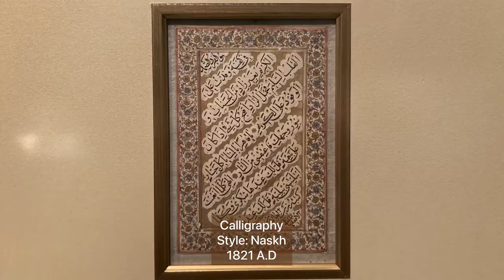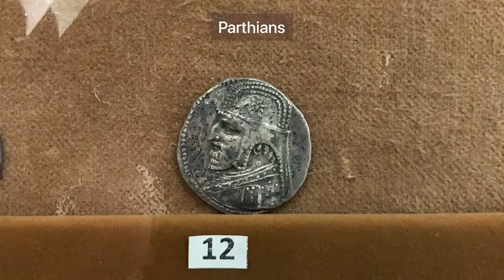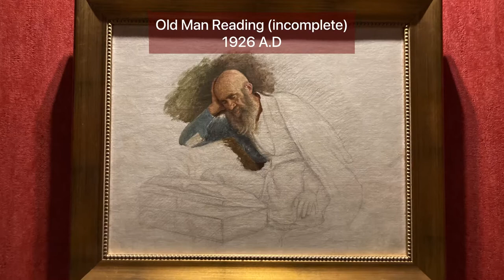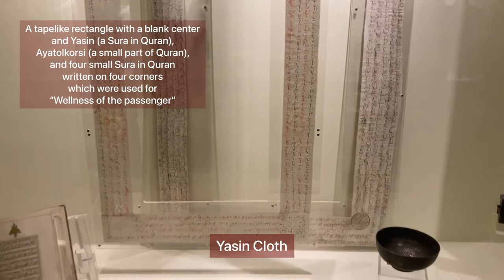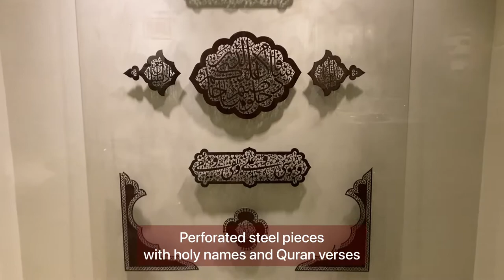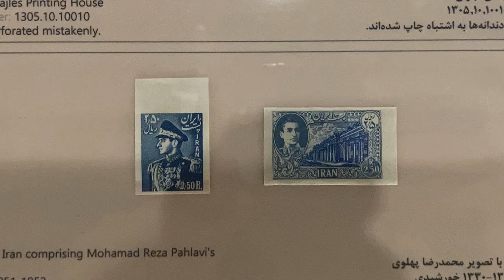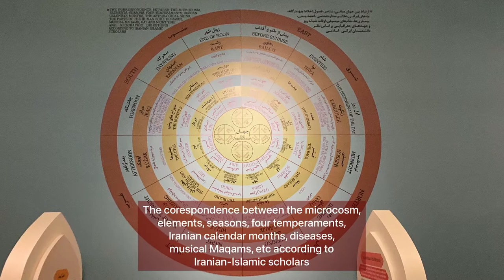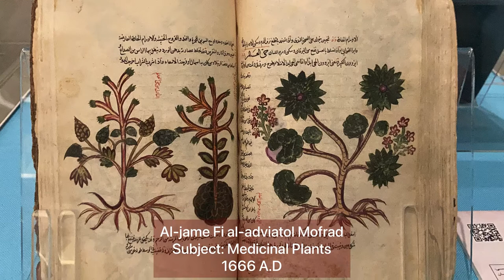Malek National Museum and Library | کتابخانه و موزه ملی ملک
Malek National Library and Museum Institution (MNLMI) is the first private museum in Iran, and one of the 6 large libraries holding exquisite manuscripts. The MNLMI collection is a rich trove of the best manuscripts and Iranian historical artworks. It is one of the biggest libraries of precious manuscripts in Iran, built by Haj Hussein Agha Malek, the richest man in Iran at the time. He built it in a traditional Persian architecture style. So join me, Sara Kalantari, to visit this museum.

موسسه کتابخانه و موزه ملی ملک اولین موزه خصوصی ایران و یکی از 6 کتابخانه بزرگ دارای نسخ خطی نفیس است. این مجموعه گنجینه‌ای غنی از بهترین نسخه‌های خطی و آثار هنری تاریخی ایران است. یکی از بزرگ‌ترین کتابخانه‌های نسخ خطی گران‌بها در ایران است که توسط حاج حسین آقا ملک، ثروتمندترین مرد ایران در آن زمان ساخته شده است. او آن را به سبک معماری سنتی ایرانی ساخت. پس با من، سارا کلانتری، همراه باشین تا از این موزه دیدن کنیم